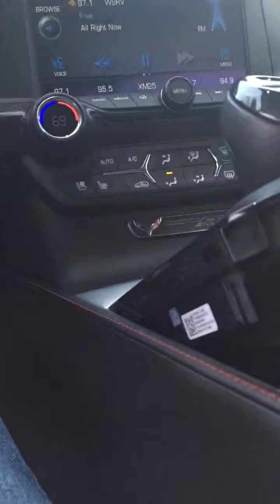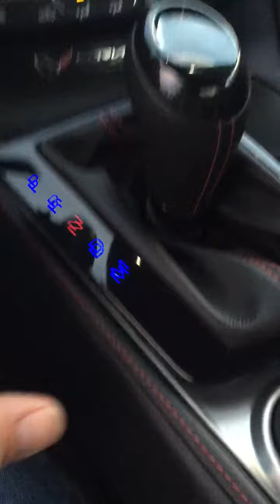C7 shift selector lights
How to remove C7 lights